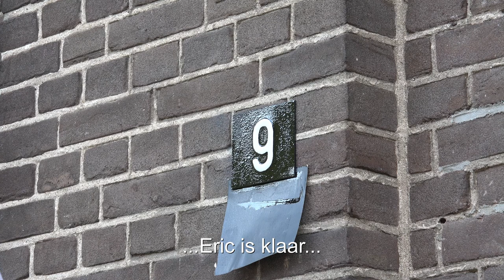Goedenberg wk27 2017 Afwerking en hooien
Erwin en Eric zetten hun nieuwe steiger op. Peter herstelt het metselwerk aan de schuur. Het schild wordt dicht gemaakt. Het gras wordt gemaaid en de ooievaars komen. Wes plaatst muizenroosters. Peter heeft togen gemaakt. Wes en Peter maken een rookkanaal voor de houtkachel. Erwin en Eric schilderen ijzer zwart. Het gras wordt geschud en Mark monteert een douche. Een week van afwerking. In de avond wordt het gras opgehaald en in kleine en grote balen afgevoerd.